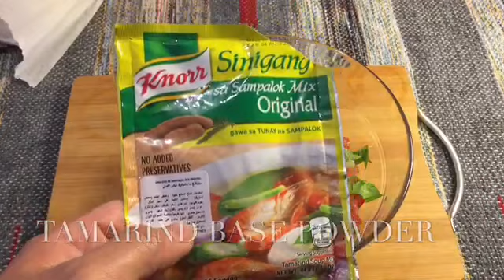PINAPUTOK NA TILAPIA in TAMARIND AND BUTTER FLAVOR